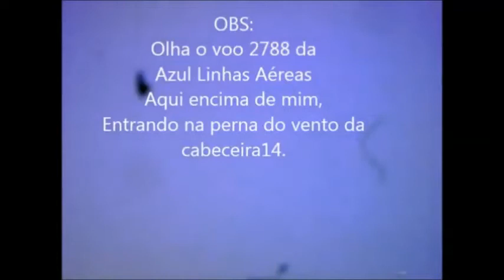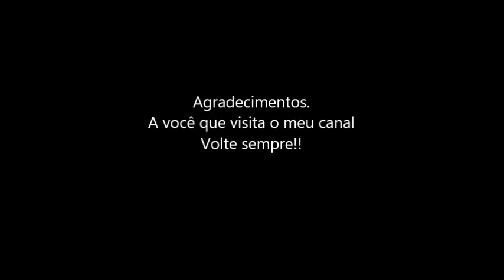Voo 2788 da Azul Linhas Aéreas em 22/04/2015